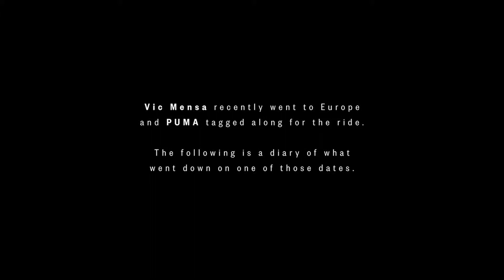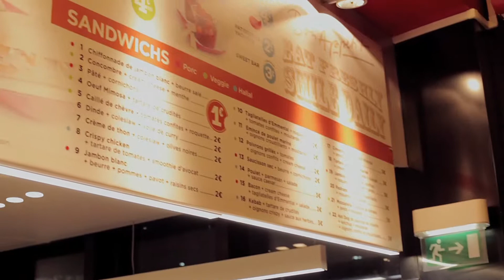Vic Mensa's European Tour Diary - Paris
Producer/ Dir/ DP/ Editor - Ricky Gibb